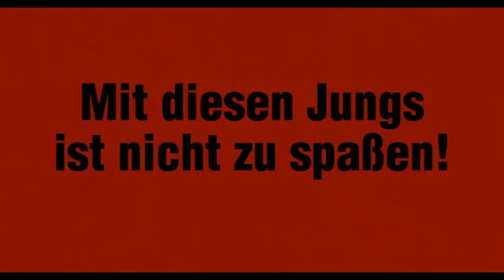Neighborhood Watch Trailer german